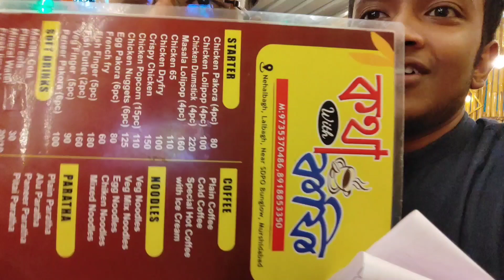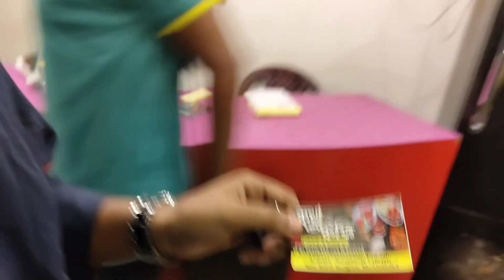কথা with coffee Murshidabad || Vlog no. 23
MY new vlog
I am new in you tube